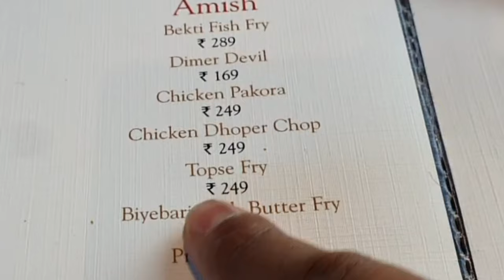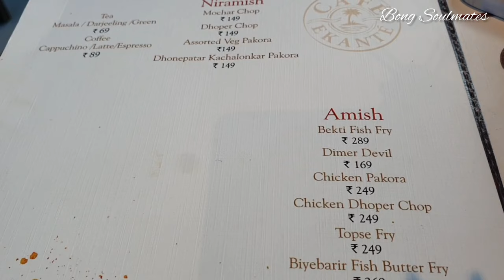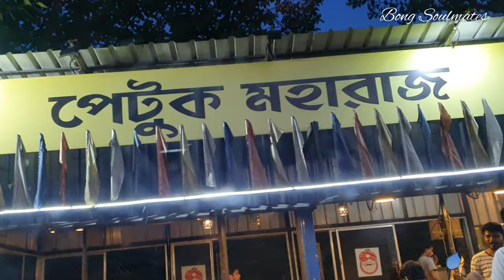লক্ষ্মীঘট ভেঙ্গে বিদেশ নিয়ে যাচ্ছি বরকে | Opening My Piggy Bank 😍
লক্ষ্মীঘট ভেঙ্গে বিদেশ নিয়ে যাচ্ছি বরকে | Opening My Piggy Bank 😍 by @bongsoulmates

Nomoskaar! Welcome to the BONG SOULMATES channel. We are a Bengali couple (Mousumi & Saptarsha) blessed with our baby boy Hriyaan (01/10/2020), here to share our story through our Vlogs about Motherhood, Parenting and Lifestyle.